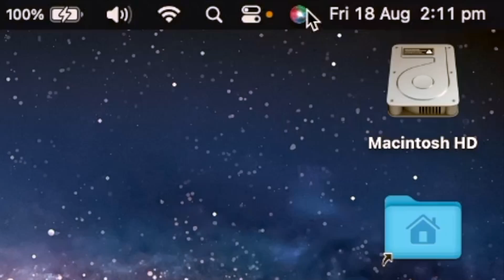How to Become a Minecraft duels Expert (2023 working)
good video please watch

keywords for algorithm: joey,plays,some,games,joeyplayssomegames,JPSG,Minecraft,hypixel,duels,Savage,merciless,chaos,domination,victory,intense,epic,ruthless,annihilate,mayhem,conquer,showdown,relentless,strategy,devastation,skill,critical,destruction,battle,duel,clash,explosive,thrilling,legendary,unstoppable,PvP,technique,precision,execute,obliterate,powerhouse,unyielding,overpower,demolish,fierce.,Minecraft hypixel,Minecraft duels,Minecraft multiplayer,Minecraft fighting